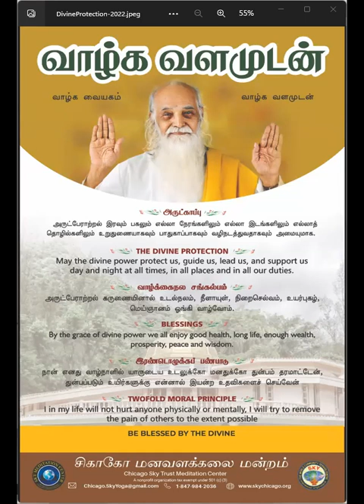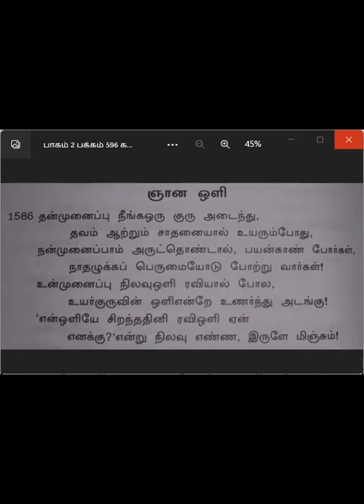காலை தவம் // ஞானக்களஞ்சியம் கவி - 1586 // விளக்கம்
This video is a speech series on "Gnanakalanjiyam" slogans explaining the concepts of yogiraj Vethathiri Maharisi`s Vethathiriyam. Here in this series our Sky Professors explained on all the slogans of maharishi`s Gnanakalanjiyam.